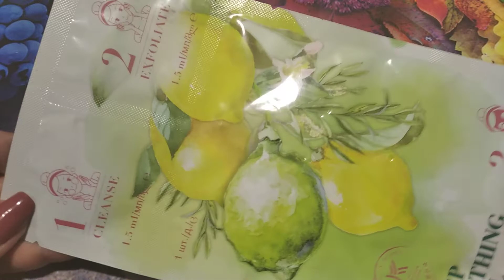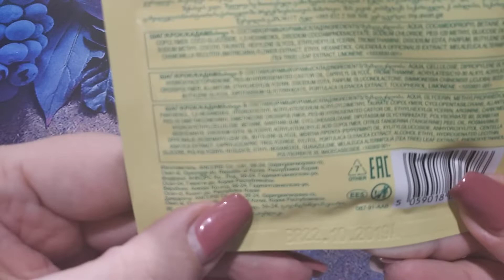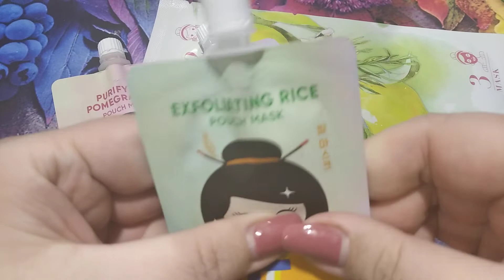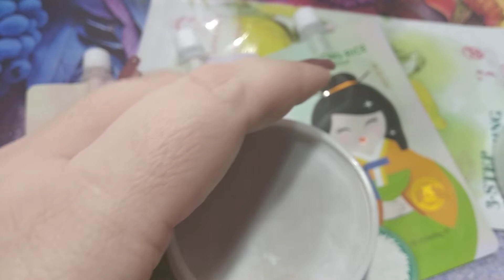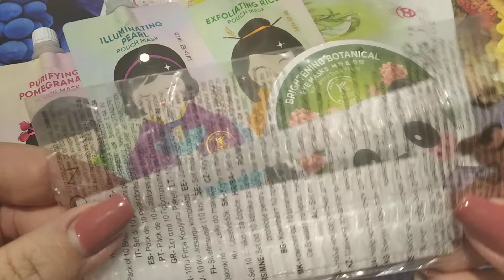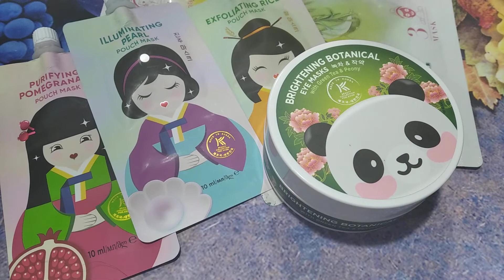♥ AVON ♥ Мой заказ по каталогу # 13 2020 ♥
Всем привет! Хочу показать свои покупки по каталогу AVON 13 2020.